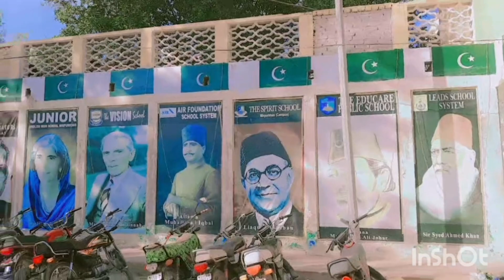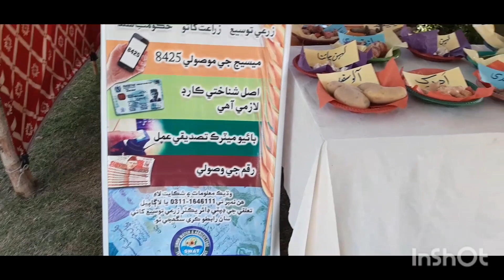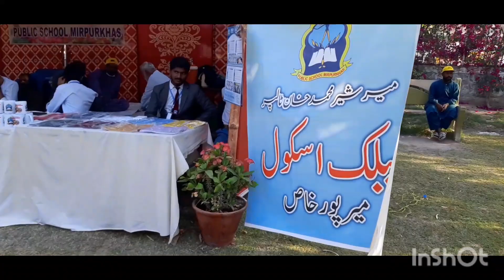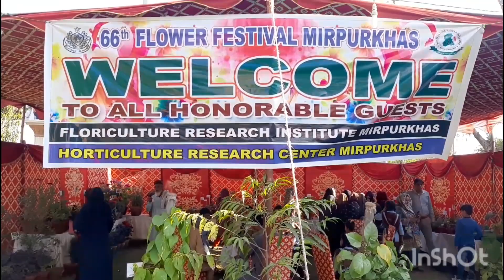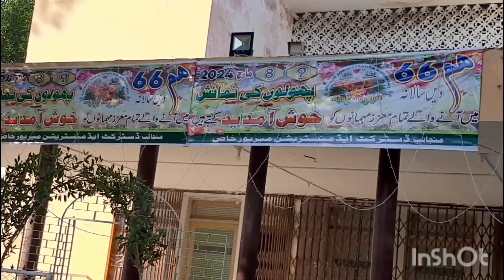karachi festivalrangoli wow